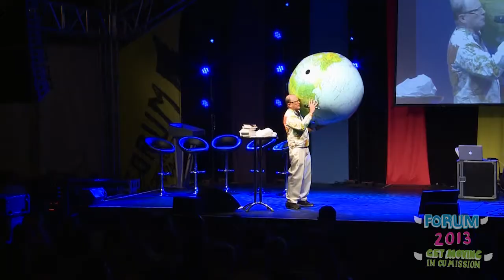George Verwer: Romans 10 - UCCF Forum 2013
Operation Mobilisation's George Vewer speaks on Romans 10 at UCCF's Forum 2013. Also, he has a massive globe.

UCCF: The Christian Unions is made up of over 200 Christian Unions representing 20,000 Christian students from different church backgrounds and denominations.Living and speaking for Jesus at university, we want to give every student in Great Britain an opportunity to hear about Jesus and experience his love.

Forum 2013 is UCCF's national training conference for leaders of Christian Unions. Find out more about UCCF and Christian Unions on our